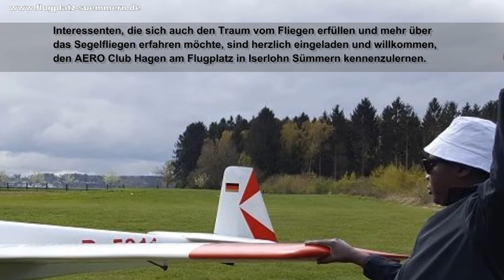Saisonstart am Flugplatz Iserlohn Sümmern